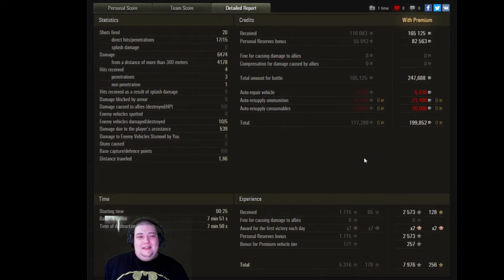WoT - Subscriber Replay - Skorpion G